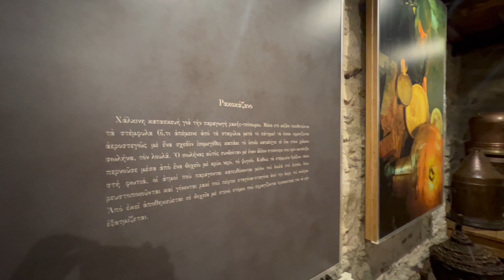Μ.Ο.Θ.- 3 φορές ψηλά στα Σέρρας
Με τον Μοτοσυκλετιστικό Όμιλο Θεσσαλονίκης στις 3 από τις 4 ορεινές διαδρομές που υπάρχουν με εκκίνηση από την πόλη των Σερρών.